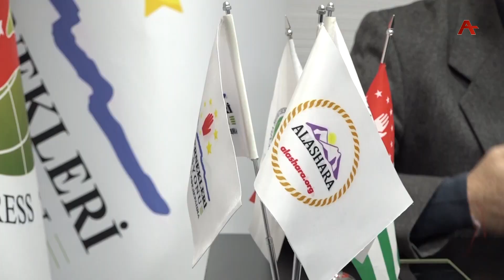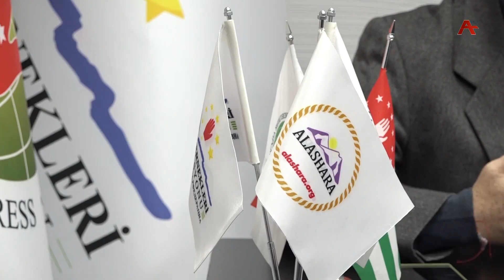Презентация фильма «Аимцакиачара»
«Аимцакиачара» - фильм, презентованный ВААК, подобен инструкции к народной игре издавна популярной у абхазов. В рамках проекта «АМАЗАРА» над фильмом работали около двух лет. В нем рассказывается не только история возникновения игры, но и правила. Цель проекта – популяризация абхазских национальных игр. Подробности у Асиды Малия.